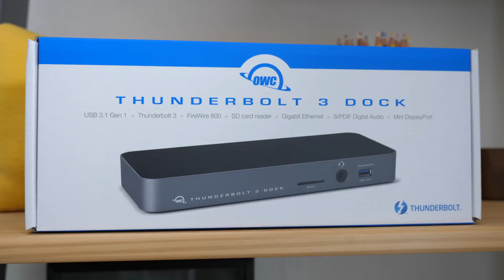Best Thunderbolt 3 Dock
Best Thunderbolt 3 Dock by OWC.
Since the launch of the late 2016 MacBook Pro, many users have complained about the lack or memory card slot and legacy (older) ports. Jump forward one year and other manufacturers are following suit by including less ports on their ultrabooks and laptops. This dock from OWC could well the ultimate solution.

My Camera UK